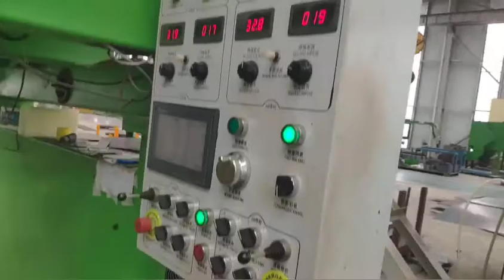W027 Finishing Submerged Arc Welding One Side Of The Semi Trailer Main Beam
W013 Tack Welding On Semi Trailer Main Beam Top And Bottom Flange To The Web As One Piece

W016 Tack Welding Main Beam Top And Bottom Flange To Web Together On The Assembling Platform

W026 Submerged Arc Welding One Side Of Semi Trailer Main Beam Under The Protection Of Flux